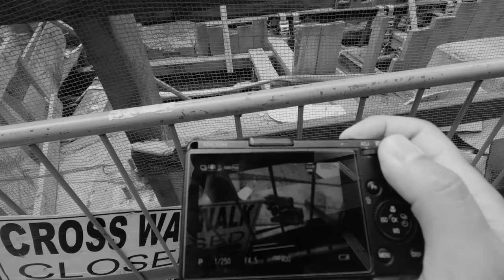I Made Myself a Street Photography Assignment.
In today's video I make myself a self-assignment for my street photography. The results were pretty interesting.

My Photo & Video Gear
Main Photo Camera
Main Photo Lens
Video Camera
Video Zoom Lens
Video Wide Lens
Studio Mic
Outdoor Mic